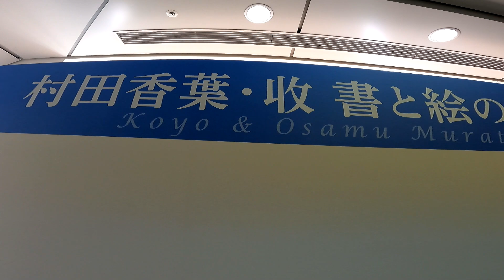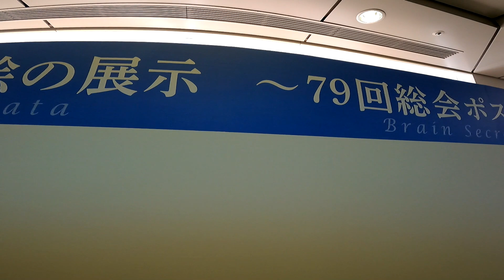脳神経外科学会ポスターの原画展示・アクリル画・ Painting Exhibition - 79Annual Meeting of the Japan Neurosurgical Society.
2020年10月15日～17日に岡山で開催されます日本脳神経外科学会のポスターの絵を制作しました。残念ながら絵の展示ブースも、会員以外の方は入場ができません。一般公開されておりません。